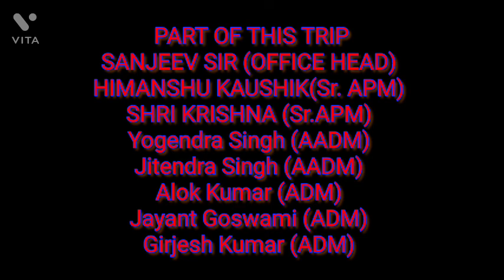(Vlog 1)AAMARI RESORT (NAINITAL) TRIP by Yogendra Singh MAX Life INSURANCE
MAX life INSURANCE Tour with winners Of Quarter 2 Contest